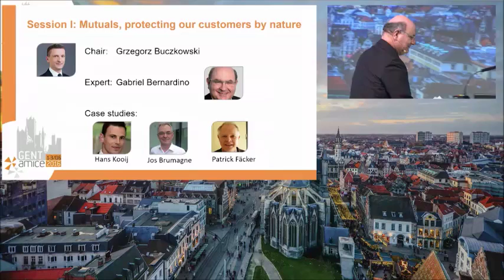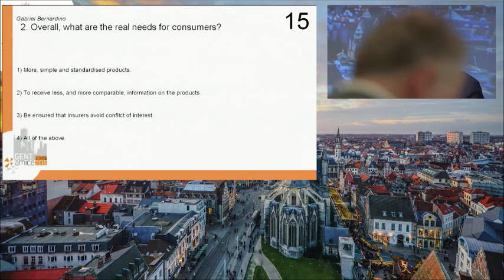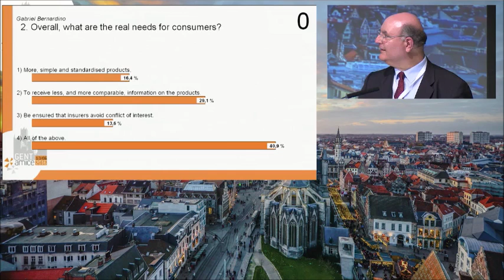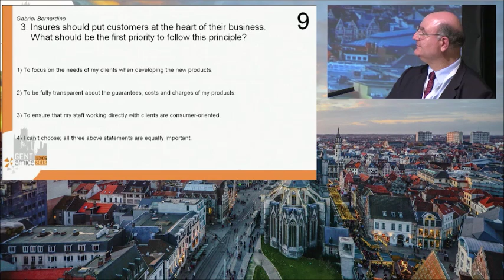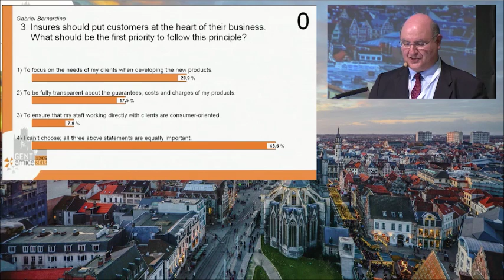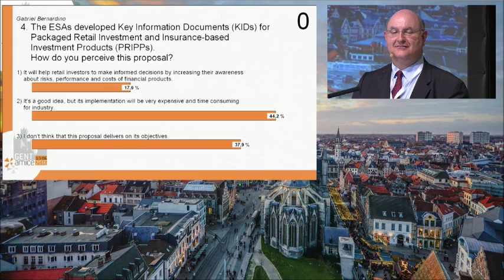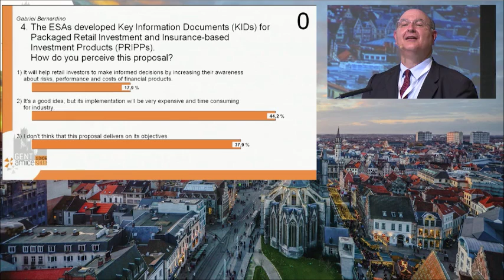Session I | Gabriel Bernardino, Chairman of EIOPA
Session I: Mutuals, protecting our customers by nature

Much of the recent legislation at EU level has stemmed from a stated desire to protect the consumer: from the reporting elements of Solvency II, to the data protection regulation or the distribution directive. Mutual and cooperative insurers have a particular relationship with their member-customers which should make adapting to the new legislation easier. However, the mutual business model is not always taken into account when legislation is drafted.

AMICE Congress 2016 took place in Ghent and was hosted by UAAM/VVOV, the Union of Mutual Insurers in Belgium. The event brought together almost 200 CEO’s and senior managers from the mutual and cooperative insurance sector and beyond to discuss the sector’s specificities in terms of customer protection, digitalisation, financing and its business model as inspiration for others.